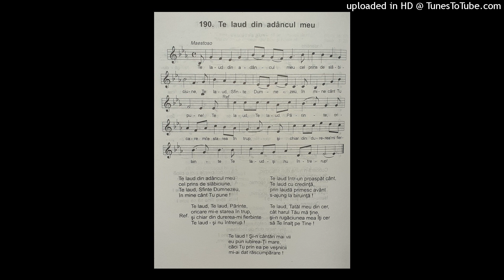Te laud din adancul meu